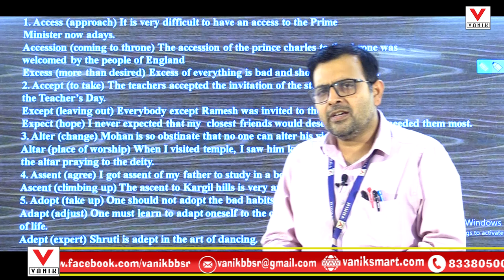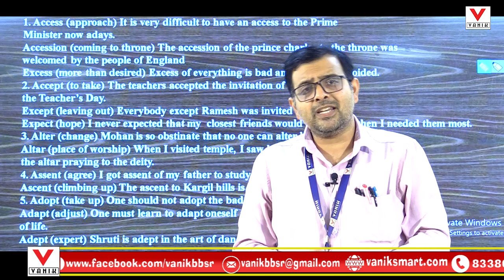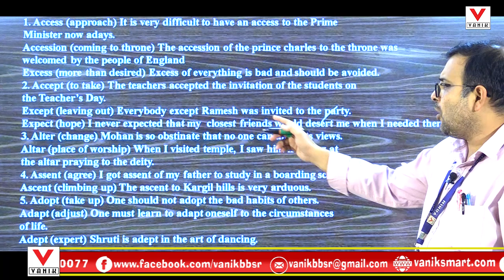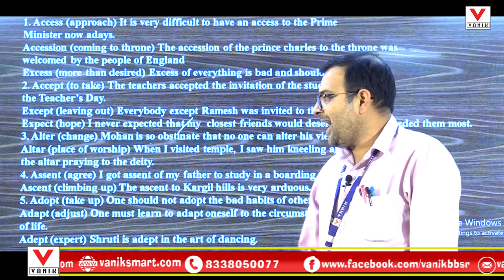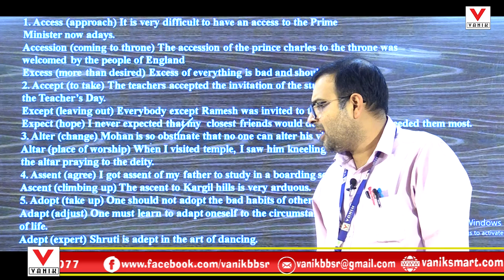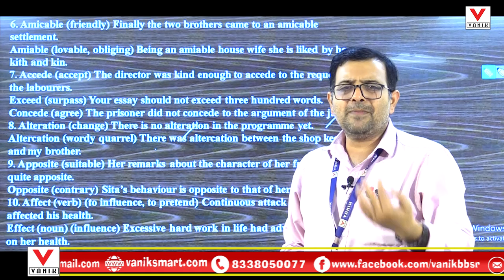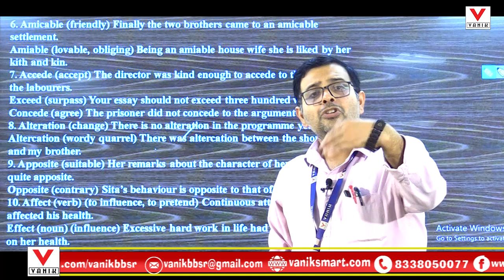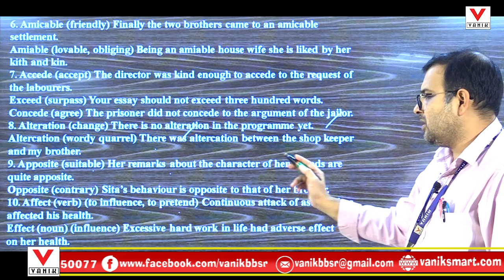Confusing Words in English - Vocabulary | Fix Common Vocabulary Mistakes & Errors